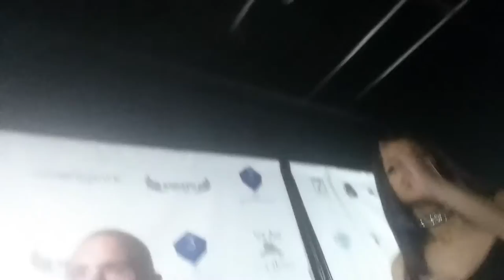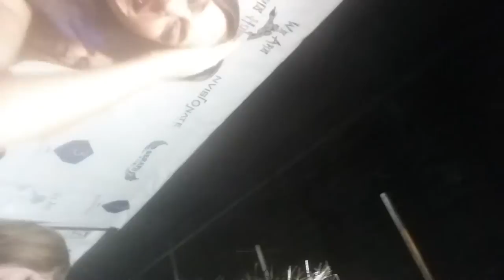BREAKING ALL THE RULES